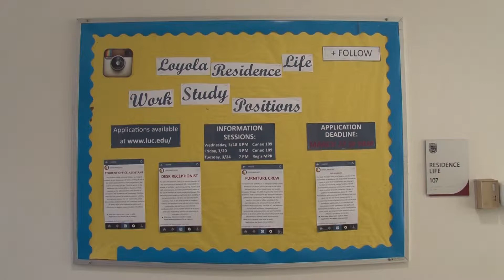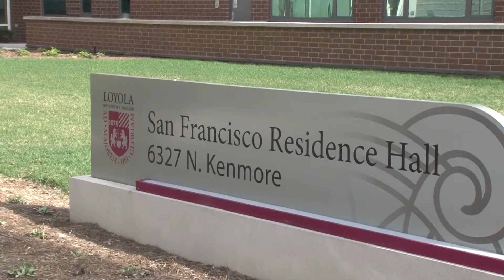Loyola Learning Communities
Maria Szatkowski takes a closer look at the Learning Communities at Loyola University of Chicago.